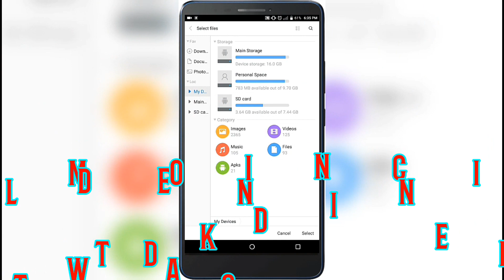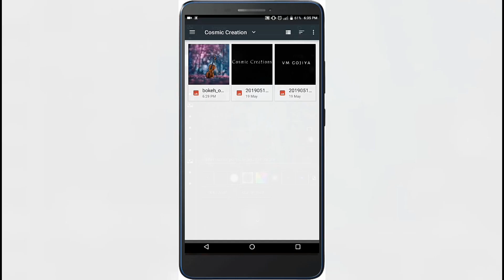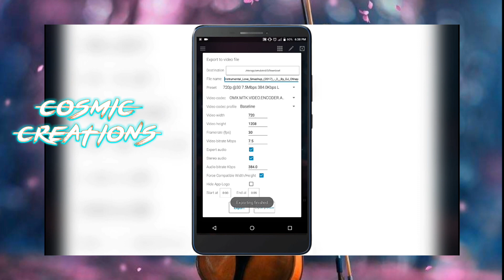New avee player template||how to export full screen video in avee player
Hey what's up every one welcome to my new videos
In this video I will show you how to make a viral WhatsApp status,how to make whatsapp osm status in avee player and how to load template in avee player

Square frame download

avee player template download link new, avee player template download link 2019,
avee player template, avee player, avee music player visualizer avee player tutorial,
avee player pro, avee player template tutorial,
avee player new template, avee player 2018 templates, top avee player template,
 avee player create templatehow to add your own photo in avee music player app,
 Avee player se video kaise banaye free me,
avee player templates,
how to add avee player template,
avee player se whatsapp status kaise banaye,
dj wale whatsapp status kaise banaye,
how to make dj song whatsapp status,
how to make effect status,
effects whatsapp status,
new style status kaise banaye,
How to create trending WhatsApp Status Video,
Avee player se Status Video kaise banaye,
whatsapp status

👉 Note :- All the image/Picture shown in this video belong to the respected owner and not me I am not the owner of any picture showed in this video.All content used Copyright to COSMIC CREATIONS. use or commercial display or editing of the content without proper Authorization is not allowed. Thank you. I hope I have brought a smile...😍